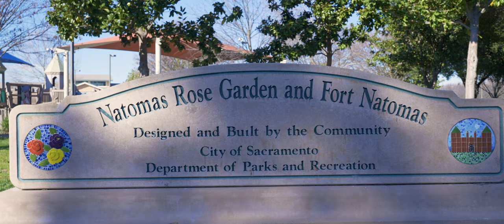10 Chief Ct Sacramento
Highlight video for McMartin Realty